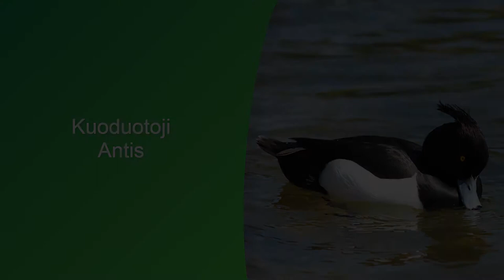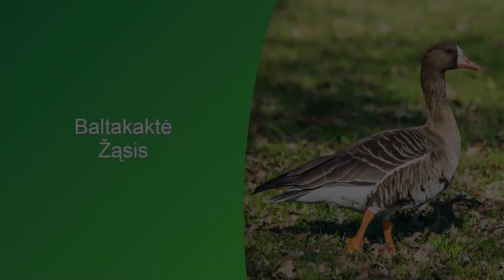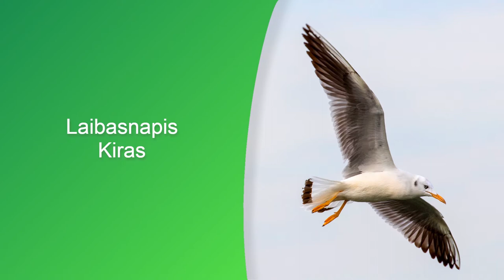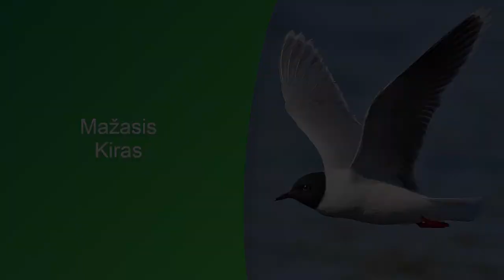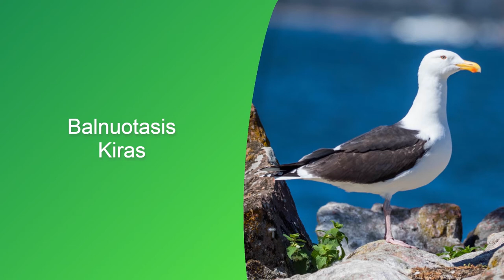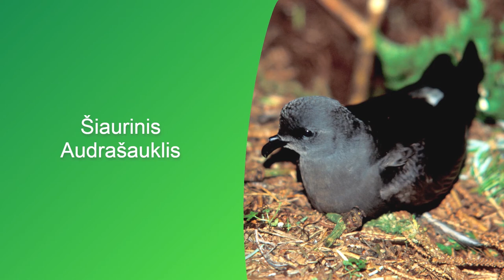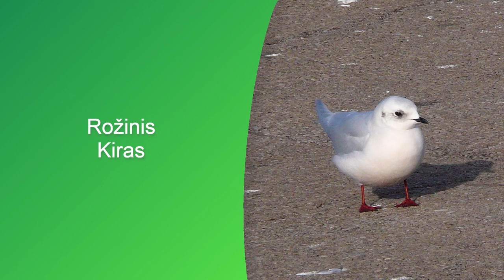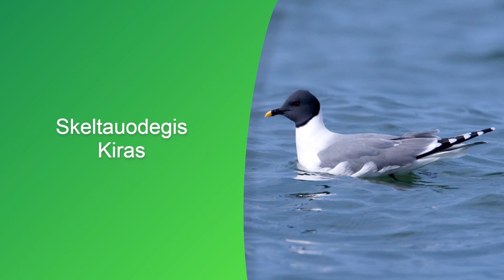Lietuvos vandens paukščiai 🦆🦢🎵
Kovo 22 d. minime Tarptautinę vandens dieną, o ta proga sukūrėme pažintinį Lietuvos vandens paukščių video klipą 💦
Lietuvoje yra 110 vandens paukščių. Šiems paukščiams priskiriami tie, kurie sugeba laikytis ant vandens. Kai kurie paukščiai Lietuvoje yra labai reti arba aptinkami pajūryje 🌊

Rudagalvė antis (00:01)
Kuoduotoji antis (00:11)
Žiloji antis (00:21)
Rudė (00:31)
Mandarininė antis (00:41)
Miškinė antis (00:51)
Alka (01:01)
Mažoji alka (01:11)
Egiptinė žąsis (01:21)
Smailiauodegė antis (01:31)
Rudagalvė kryklė (01:41)
Didžioji antis (01:51)
Baltakaktė žąsis (02:01)
Pilkoji žąsis (02:11)
Trumpasnapė žąsis (02:21)
Snieginė žąsis (02:31)
Mažoji žąsis (02:41)
Želmeninė žąsis (02:51)
Kalninė žąsis (03:01)
Tundrinė žąsis (03:11)
Paprastoji berniklė (03:21)
Kanadinė berniklė (03:31)
Šiaurinė kanadinė berniklė (03:41)
Baltaskruostė berniklė (03:51)
Rudakaklė berniklė (04:01)
Baltakuodė klykuolė (04:11)
Klykuolė (04:21)
Taistė (04:31)
Baltaskruostė žuvėdra (04:41)
Baltasparnė žuvėdra (04:51)
Juodoji žuvėdra (05:01)
Laibasnapis kiras (05:11)
Bonaparto kiras (05:21)
Rudagalvis kiras (05:31)
Juodoji gulbė (05:41)
Gulbė giesmininkė (05:51)
Mažoji gulbė (06:01)
Gulbė nebylė (06:11)
Vandeninis strazdas (06:21)
Ledinė antis (06:31)
Mormonas (06:41)
Laukys (06:51)
Nendrinė vištelė (07:01)
Geltonsnapis naras (07:11)
Juodakaklis naras (07:21)
Ledinis naras (07:31)
Rudakaklis naras (07:41)
Mažasis kiras (07:51)
Plėšrioji žuvėdra (08:01)
Islandinė antis (08:11)
Kiras kvatoklis (08:21)
Juodagalvis kiras (08:31)
Sidabrinis kiras (08:41)
Kaspijinis kiras (08:51)
Paprastasis kiras (09:01)
Silkinis kiras (09:11)
Mažasis poliarinis kiras (09:21)
Didysis poliarinis kiras (09:31)
Balnuotasis kiras (09:41)
Geltonkojis kiras (09:51)
Tolimųjų Rytų kiras (10:01)
Karibinis kiras (10:11)
Amerikinė cyplė (10:21)
Eurazinė cyplė (10:31)
Puikioji cyplė (10:41)
Pilkoji antis (10:51)
Nuodėgulė (11:01)
Juodoji antis (11:11)
Mažasis dančiasnapis (11:21)
Didysis dančiasnapis (11:31)
Vidutinis dančiasnapis (11:41)
Mažasis kormoranas (11:51)
Šiaurinis padūkėlis (12:01)
Šalminė antis (12:11)
Šiaurinis audrašauklis (12:21)
Baltagalvė stačiauodegė antis (12:31)
Garbanotasis pelikanas (12:41)
Rožinis pelikanas (12:51)
Kuoduotasis kormoranas (13:01)
Didysis kormoranas (13:11)
Plokščiasnapis plaukikas (13:21)
Apvaliasnapis plaukikas (13:31)
Raguotasis kragas (13:41)
Ausuotasis kragas (13:51)
Rudakaklis kragas (14:01)
Juodakaklis kragas (14:11)
Sibirinė gaga (14:21)
Plovinė vištelė (14:31)
Švygžda (14:41)
Mažoji švygžda (14:51)
Ilgasnapė vištelė (15:01)
Rožinis kiras (15:11)
Tripirštis kiras (15:21)
Paprastoji gaga (15:31)
Skiauterėtoji gaga (15:41)
Šaukštasnapė antis (15:51)
Dryžagalvė kryklė (16:01)
Ilgauodegis plėšikas (16:11)
Smailiauodegis plėšikas (16:21)
Bukauodegis plėšikas (16:31)
Didysis plėšikas (16:41)
Upinė žuvėdra (16:51)
Poliarinė žuvėdra (17:01)
Mažoji žuvėdra (17:11)
Mažasis kragas (17:21)
Rudoji urvinė antis (17:31)
Urvinė antis (17:41)
Margasnapė žuvėdra (17:51)
Laibasnapis narūnėlis (18:01)
Skeltauodegis kiras (18:11)
Baltakuodė klykuolė (nėra)
Mažasis poliarinis kiras (nėra)